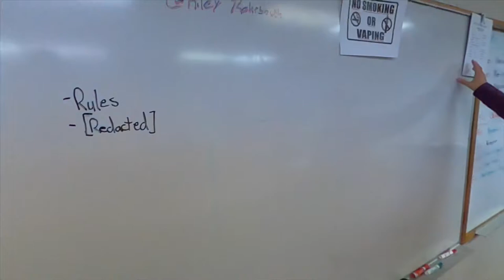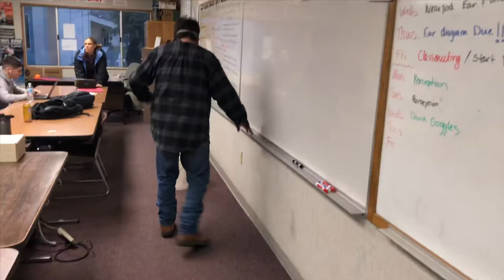Game day vlog (white guy dunks?!)